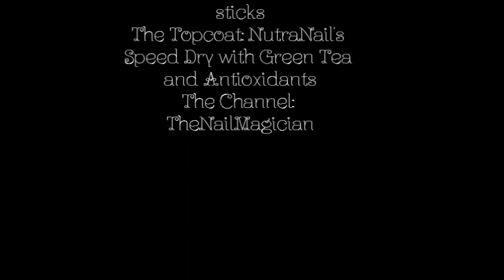Mexican Flag Nail Tutorial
This tutorial is super simple. What do You think? I'd be happy to answer any questions you might have about this video, the supplies that I use, and what drives me to create these designs, but please make sure you read around, because more often then not, these questions will not be answered more than once.

Where I got my Fimo

Where I got my Brushes